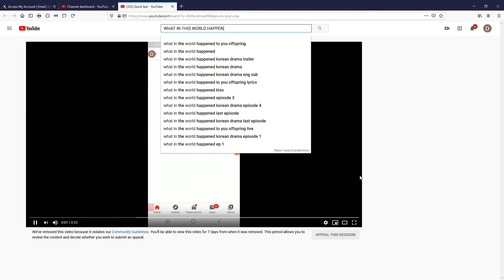YOUTUBE, FIX THIS